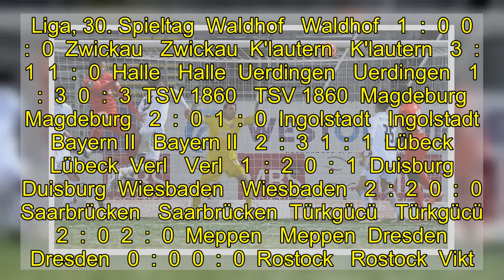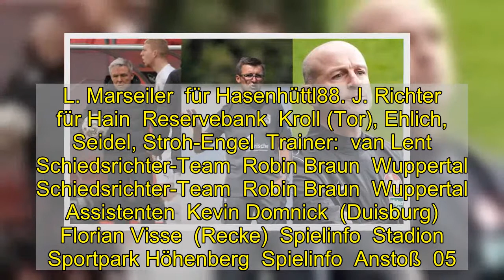In Unterzahl: Schultz trifft ins Herz der Hachinger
Die SpVgg Unterhaching sah im Duell mit harmlosen Kölnern lange wie der Sieger aus. Jedoch verpasste es das Schlusslicht in Überzahl nachzulegen, sodass Viktoria in den Schlussminuten nach einem Standard ausglich.  Michael Schultz (li.) traf in der 86. Minute zum Ausgleich für die Gastgeber.   imago images  Viktoria-Coach Olaf Janßen nahm nach dem3:2 in Saarbrücken eine Änderung vor: Lorch begann für Rossmann (nicht im Kader).  Hachings Trainer Arie van Lent tauschte im Vergleich zum2:3 gegen Uerdingen auf zwei Positionen: Grauschopf und Hain ersetzten Marseiler und Stroh-Engel (beide Bank).   Spielersteckbrief Schultz  Schultz Michael  Spielersteckbrief Schultz  30   Schultz Michael   FC Viktoria Köln  Deutschland  Spielerprofil  Spielersteckbrief Anspach  Anspach Niclas  Spielersteckbrief Anspach  18   Anspach Niclas   SpVgg Unterhaching  Deutschland  Spielerprofil   3. Liga, 30. Spieltag  Waldhof   Waldhof   1  :  0  0  :  0  Zwickau   Zwickau  K'lautern   K'lautern   3  :  1  1  :  0  Halle   Halle  Uerdingen   Uerdingen   1  :  3  0  :  3  TSV 1860   TSV 1860  Magdeburg   Magdeburg   2  :  0  1  :  0  Ingolstadt   Ingolstadt  Bayern II   Bayern II   2  :  3  1  :  1  Lübeck   Lübeck  Verl   Verl   1  :  2  0  :  1  Duisburg   Duisburg  Wiesbaden   Wiesbaden   2  :  2  0  :  0  Saarbrücken   Saarbrücken  Türkgücü   Türkgücü   2  :  0  2  :  0  Meppen   Meppen  Dresden   Dresden   0  :  0  0  :  0  Rostock   Rostock  Vikt. Köln   Vikt. Köln   1  :  1  0  :  1  Haching   Haching  Die aktuelle Tabelle  Das Schlusslicht aus Unterhaching war in Köln zum Punkten verdammt, in den Anfangsminuten übernahmen jedoch die Hausherren die Spielkontrolle. Die erste Hälfte bot jedoch lange Zeit magere Kost: Beiden Mannschaften fehlten sowohl die Ideen als auch die Präzision. Haching blieb in der Defensive hellwach und hatte bei den Angriffsbemühungen der Kölner stets ein Bein dazwischen (Koronkiewicz 16., Thiele, 21.). So reichte den Gästen ein guter Angriff, um in Führung zu gehen: Schwabl agierte als Vorbereiter, Anspach (40.) musste nur noch einschieben.   Schultz hat das letzte Wort  Viktoria hatte sich für Hälfte zwei wohl einiges vorgenommen, denn im dichten Kölner Schneefall kamen die Gastgeber zunächst zu den besseren Gelegenheiten. Coppens (57.) und Göttlicher (70.) hielten Unterhaching im Spiel, die kaum mehr Entlastung fanden. Thiele (75.) macht es dann aber noch einmal spannend: Der Stürmer hatte schon in Hälfte eins Gelb gesehen, sodass er nach einem Foul an Göttlicher vom Platz musste. Der Spielvereinigung boten sich dadurch Kontergelegenheiten, doch Schwabl (77.) und Co. verpassten es, den Deckel drauf zu machen.  So war es in der 86. Minute Schultz, der die Hachinger noch tiefer in den Abstiegsstrudel schoss: Der Abwehrspieler traf nach einer Wunderlich-Ecke zum Ausgleich. Die Spielvereinigung konnte dem in der Nachspielzeit nichts mehr entgegensetzen und verpasste somit einen wichtigen Dreier im Kampf um den Klassenerhalt.  Tore und Ka